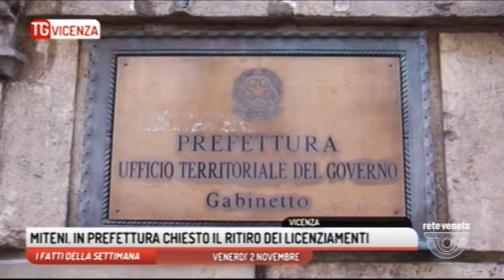TG VICENZA - Edizione completa 04/11/2018 19.08.51